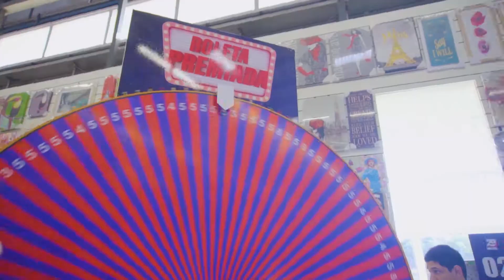A NOSSA FESTA | 29 ANOS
A nossa festa foi lindaaaa!🥰😍
Muito obrigado a todos que fizeram do nosso evento a sua festa!🥳 Foram mais de 1000 prêmios💝 e muitos sorrisos e gargalhadas. Teve até gente que veio para comemorar com a gente o seu aniversário, né Pedro Augusto e Maria Elisa😍. Um casal de gêmeos muito fofos que deixaram nosso dia ainda mais especial! Tivemos também quem trouxe um bolo🎂, pois festa de aniversário sem bolo não é festa! 🍰

Obrigado, a minha equipe Maaaaaraaaaa! Vocês são a prova de que o sucesso se alcança através de talento, determinação e trabalho duro. Cada um de vocês contribuiu para o bom funcionamento do dia, permitindo assim que os projetos fossem realizados. Todos estão de parabéns pelo excelente trabalho realizado, e pelo espírito de união que existe na equipe! Trabalhar assim ao lado de pessoas tão maravilhosas, companheiras e generosas, é um grande privilégio.
❤💙Vocês são a melhor equipe! 💙❤

Gratidão também aos nossos parceiros que sem sombras de dúvidas foram sensacionais e fundamentais nesse evento! 😎👍🏼🤝